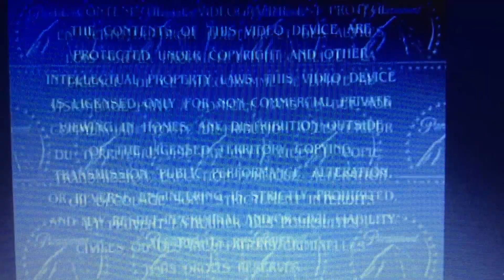Opening to The Odd Couple 2000 DVD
Here’s the Opening:
1. Paramount FBI Warning Screen (2000)
2. The Odd Couple 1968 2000 DVD Main Menu
3. Paramount Pictures 1968 Logo (The Odd Couple Variant)